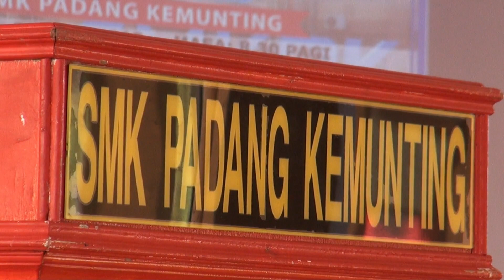Episod 101_PIBG 2019 membawa sepakat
Mesyuarat Agong PIBG 2019